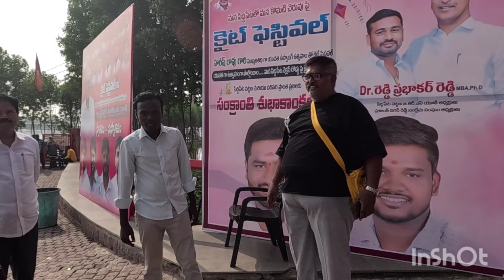Motto vloggers తో చిట్ చాట్ | కోమటి చెరువు | కైట్ ఫెస్టివల్ 2024 |Me Srinu the traveller🔥🔥